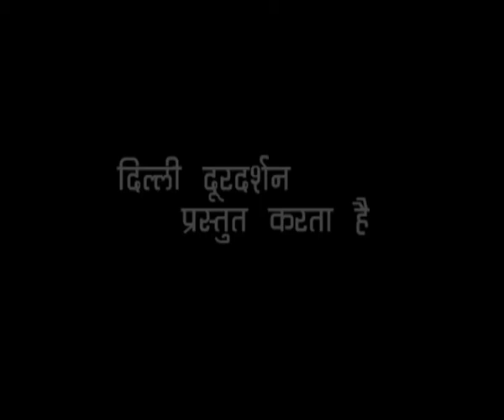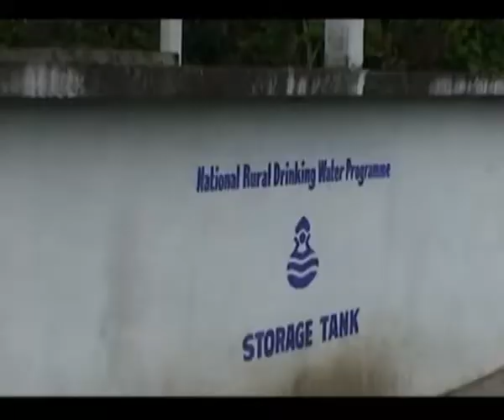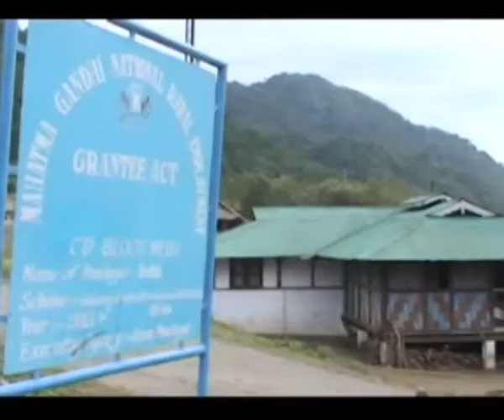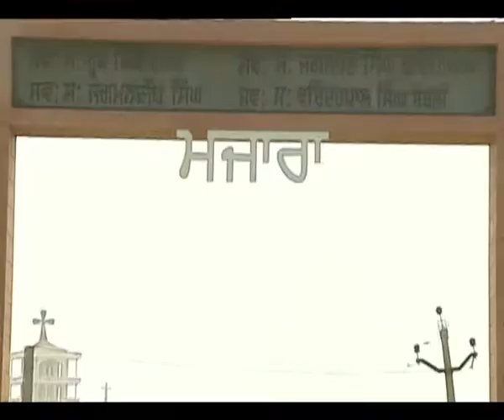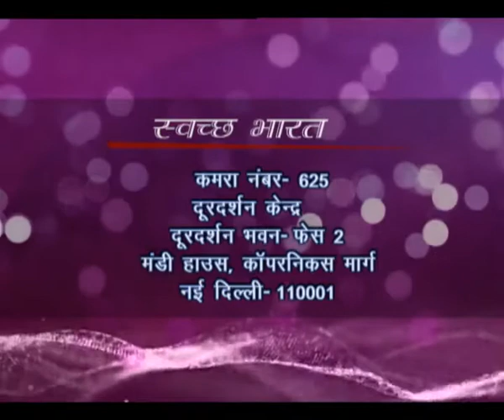Swachh Bharat - Drinking Water and Sanitation in rural areas - Ep #116